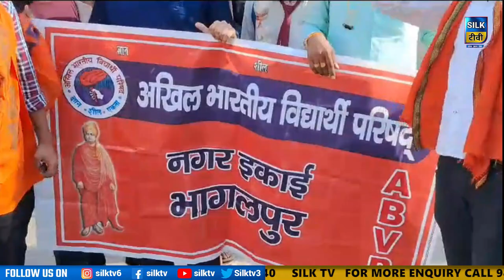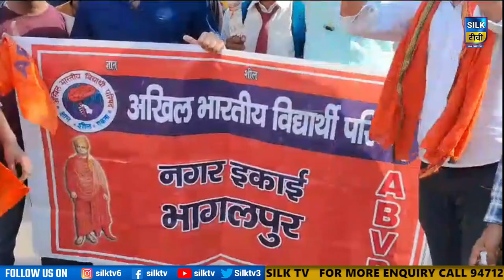SILK TV- जिले की खबरें एक साथ || 20 SEPTEMBER 2023